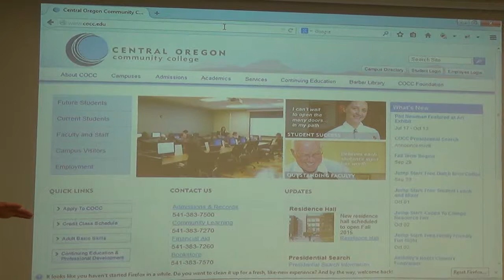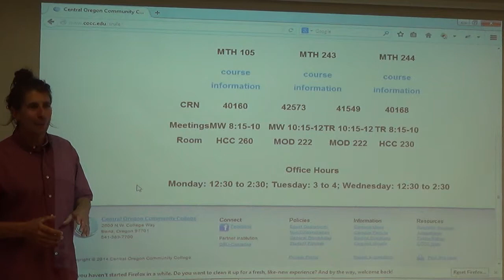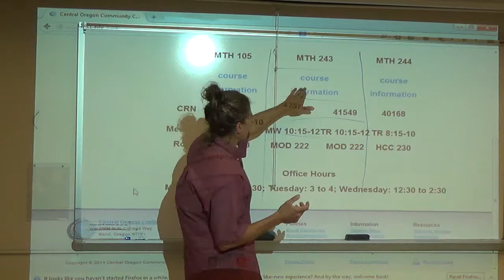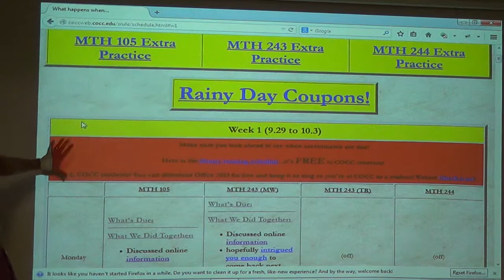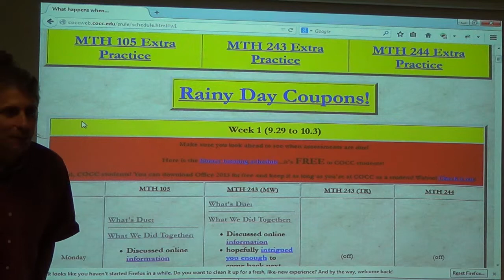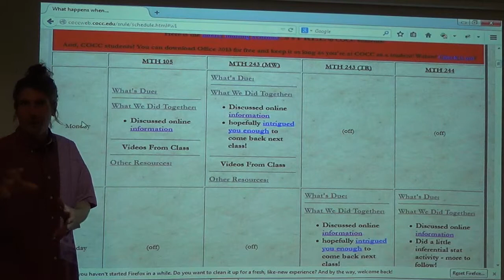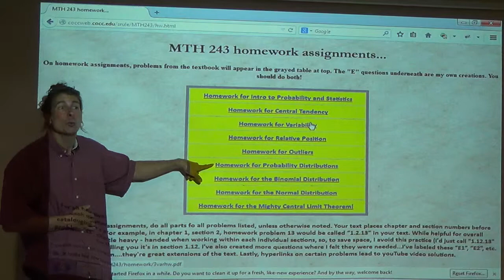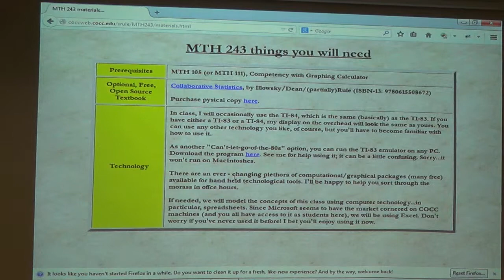MTH 243 First Day of Class!